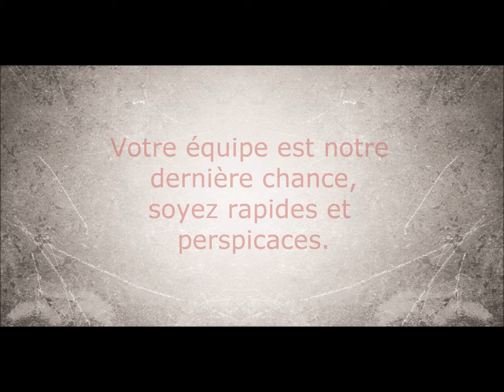mrk.Alerte à la bombe 4min